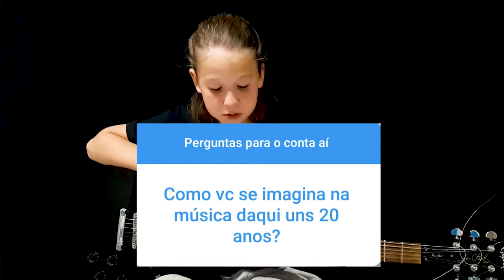Felipitchos - Respondendo perguntas de inscritos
Faaaaaaaaaaaaaaaaaaaaaaaaaaaaaaala galera que gosta de rock, tudo bem?
Hoje um vídeo respondendo perguntas de vocês! Valeu!